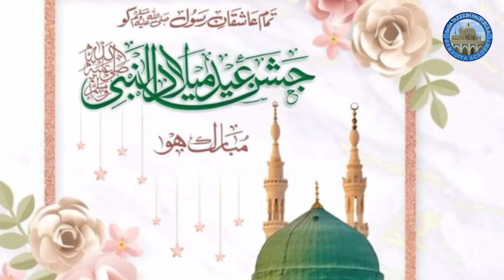Rabi ul awwal new 2020 status | Hafiz Tahir Qadri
Milad new status 2020